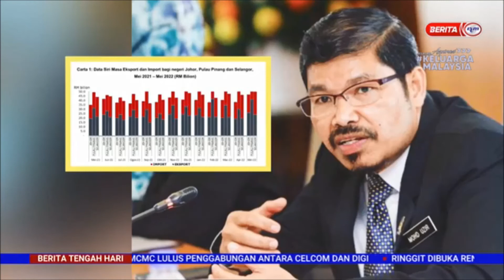29 JUN 2022– BERITA TGH HARI – IMPORT GANDUM ; SELANGOR, PULAU PINANG DAN SABAH PENGIMPORT TERTINGGI